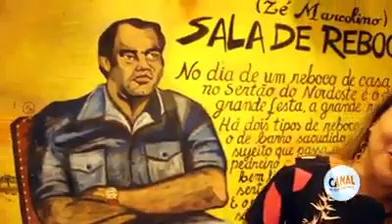Aniversário de Luizinho de Serra na Sala de reboco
Vídeo de Luizinho de Serra, show que fizemos no dia 06 de abril de 2019, o canal Arthur Falcão registrou tudo, e aqui vai um resumo dessa, que foi realmente uma noite linda.
VAMO ISPAIÁ FORRÓ NO MUNDO!